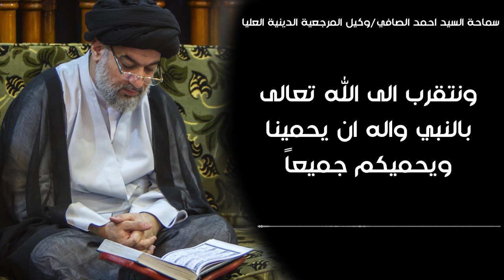رسالة مهمة من وكيل المرجعية الدينية العليا